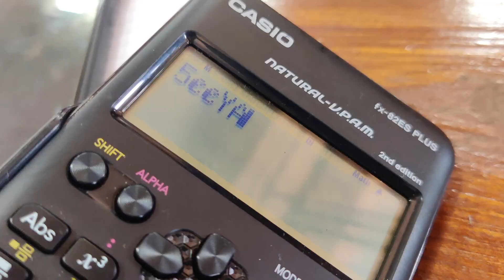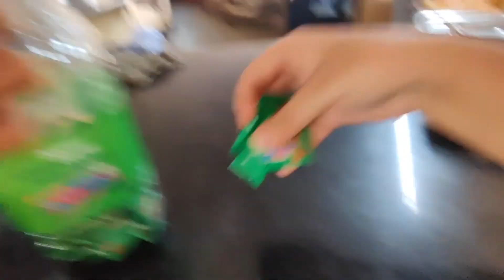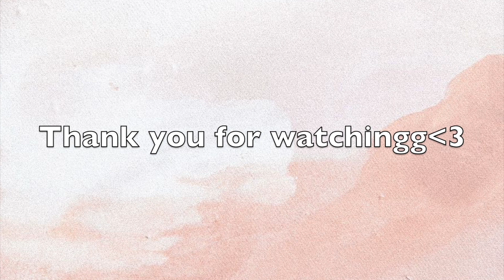A Day In My Life🥰 | FIRST VLOG | Seeya Mapari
Hiii!
Hope y'all liked my video🥰 Thank you so much for watchingg!😘